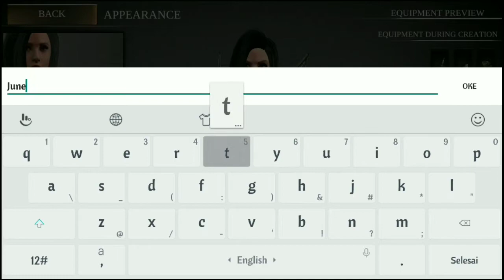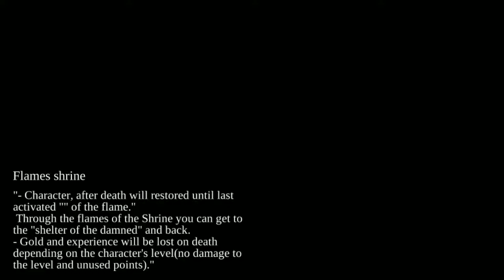GAME INI SEPERTI ONLINE TPI OFFLINE SERU BGT|ANDROID OFFLINE TERBARU GRAFIK HD 2020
Link game